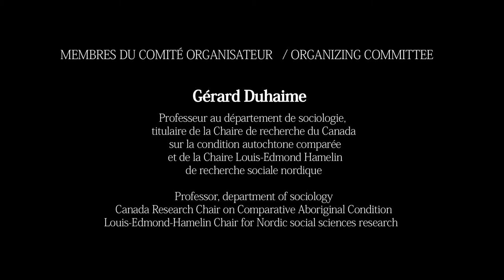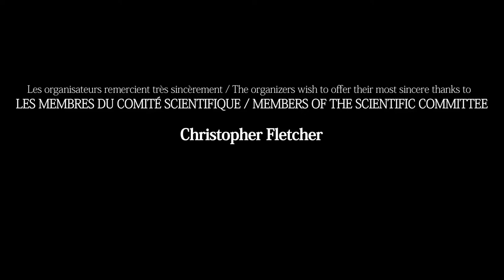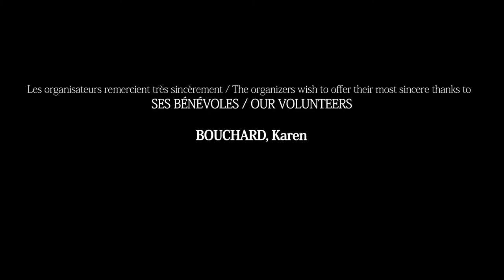LOUIS TAPARDJUK. 19e Congrès d'Études Inuit/19th Inuit Studies Conference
Date : 30/10/2014 (Université Laval, Québec)

Louis TAPARDJUK, Ancien ministre du Nunavut & ancien membre de l’Assemblée Législative du Gouvernement du Nunavut
Louis Tapardjuk a été très actif au sein des revendications territoriales du Nunavut à la fois en tant que négo-ciateur et membre du conseil d’administration de la Fédération Tungavik du Nunavut (maintenant Nunavut Tunngavik Incorporated), tout en étant Président de l’Association des Inuit de la région de Baffin (maintenant Qikiqtani Inuit Association). Il est reconnu comme étant le porte-parole sur les questions de la langue inuit ainsi que des valeurs de la société inuit du Nunavut. Louis Tapardjuk a également joué un role majeur dans la défense de l’importance de l’Inuit qaujimajatuqangit (IQ) incorporée au sein du nouveau Gouvernement du Nunavut.

Louis TAPARDJUK, Former Nunavut minister & former Nunavut MLA, Minister of Culture, Language, Elders and Youth, Education, Finance and Justice, Government of Nunavut
Louis Tapardjuk was very active with the Nunavut Land Claims process as both a negotiator and board mem-ber for the Tungavik Federation of Nunavut (now Nunavut Tunngavik Incorporated), while he was President of the Baffin Region Inuit Association (now the Qikiqtani Inuit Association). He is a well acknowledged spokes-person on issues relating to Inuit language and Inuit Societal Values in Nunavut. Louis Tapardjuk played a major role in defending the incorporation of Inuit qaujimajatuqangit (IQ) in the new Nunavut Government.

Caméra, mixage, montage : Emmanuel Luce